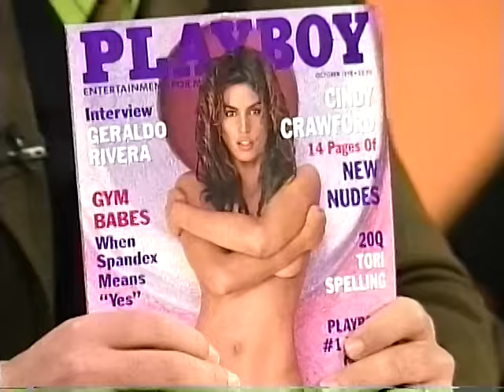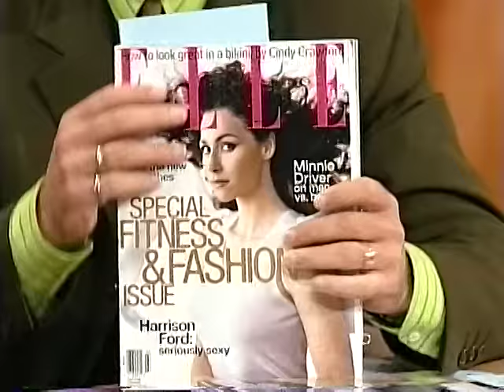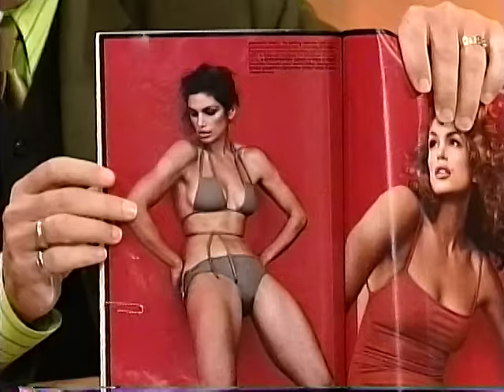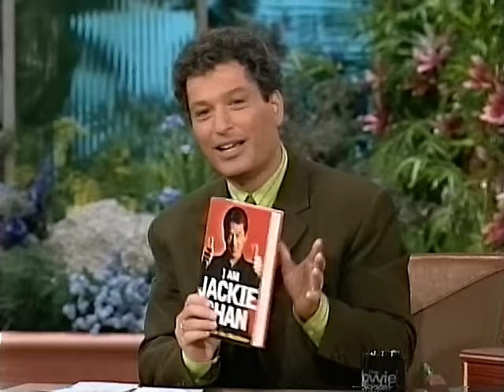Cindy Crawford & Jackie Chan - 1998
Source from C-Band wild feed. No station bug on screen.

If you would like to make a donation for my work in recording all the celeb clips I would greatly appreciate it.
     I've spend hundreds & hundreds of hours recording the tapes and dvds over the past 25 years. And I enjoy sharing with you. Lots of money on vhs tapes and dvd blanks. Also, recording equipment has cost me over $2,500.00. But, the time to do all the work is the biggest cost. Keep visiting this page for new celebrity tv clips. Thank You.